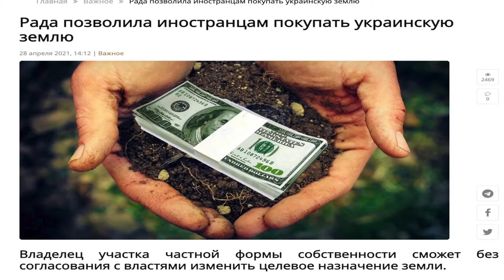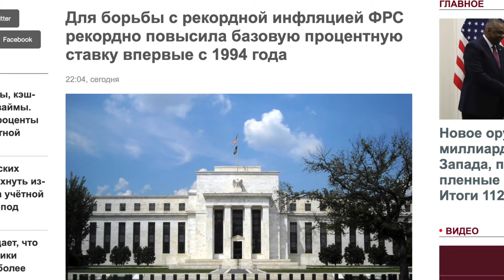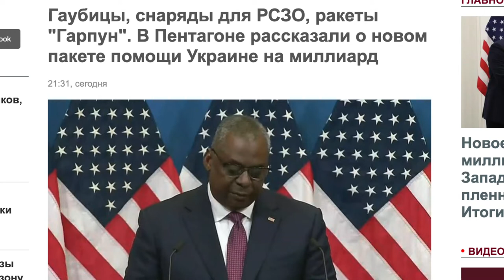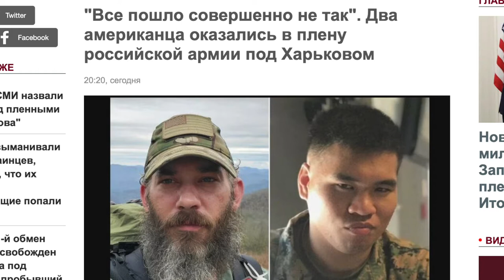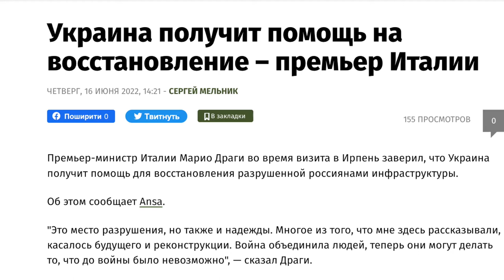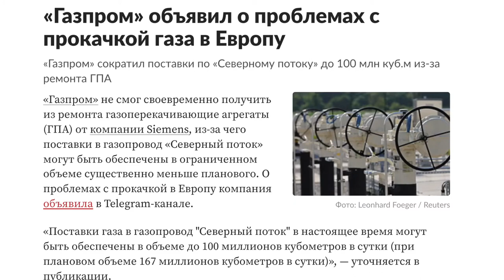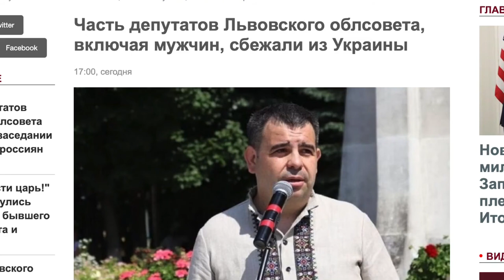ЖЕКА друг КЛОУНА не идёт на войну - не хочет...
• Украинский и международный фронт - подробности от Дмитрия Васильца
• Солдаты ВСУ сознательно ломают американское вооружение
«✫Психология жизни✫» Гомель, Беларусь.